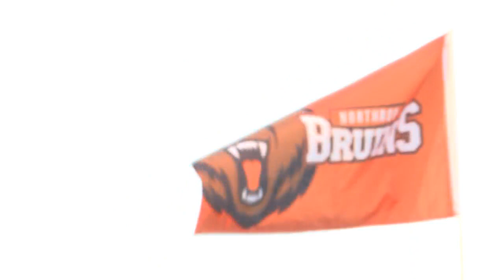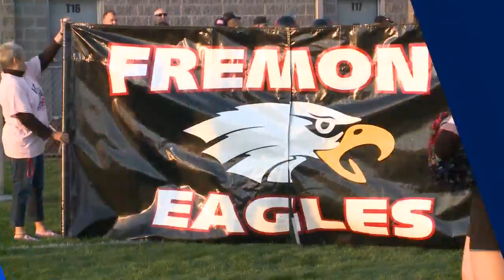Highlight Zone FULL SHOW October 1, 2021